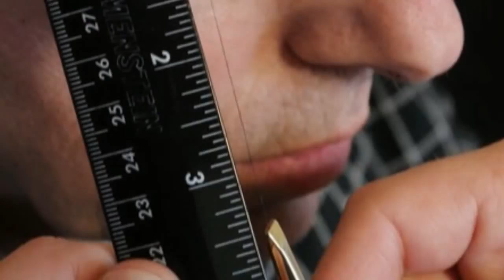Бундай узун киприк борлигига ишонмагандим